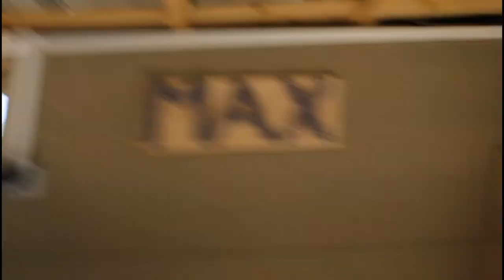JE FAIS ENCORE UN AGRANDISSEMENT DANS L'ÉTABLI !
Aujourd'hui, j'ai encore fait un agrandissement dans l'établi pour manque de place. J'ai bien fait car je vais faire un énorme aménagement dans l'établi cette année!

Si vous avez des idées d'aménagement que je peux réaliser dans l'établi  n'hésitez pas vous lâcher dans les commentaires😌